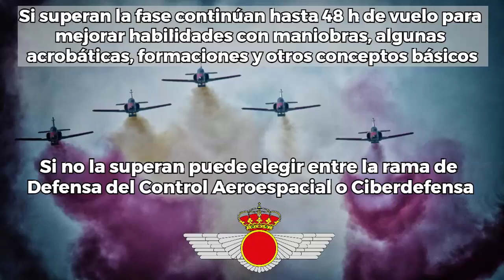Cómo ser PILOTO de combate | Ejército del Aire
Pilotar un avión es el sueño de muchos. Si tú eres una de esas personas debes saber qué necesitas para alcanzar tu sueño.

En este vídeo vamos a ver qué hay que hacer para ser piloto de caza | helicópteros | transporte en el Ejército del Aire español.

En solo 3 minutos vamos a ver tanto los requisitos para entrar en la Academia General del Aire | Centro Universitario de la Defensa de San Javier, como todo lo que debes hacer una vez ingresado en la Academia Militar para conseguir tu objetivo-
1º) Concurso - oposición
2º) Enseñanza de formación militar y específica.
3º) Enseñanza de vuelo.